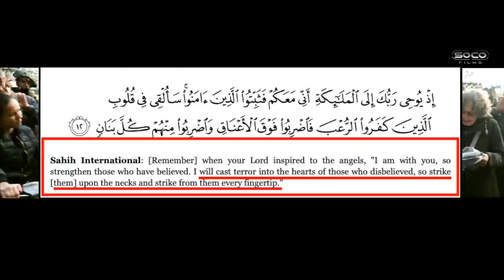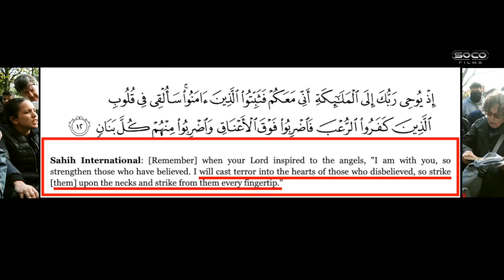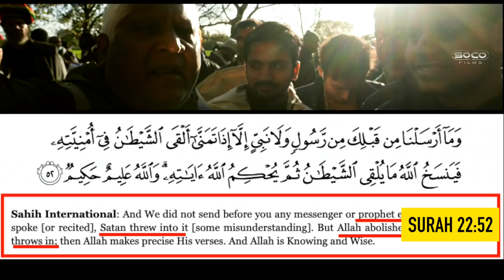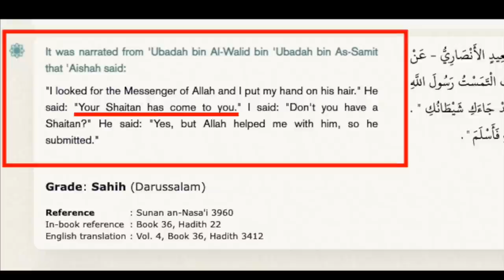First Loss to Soco? | Speakers' Corner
::::: Topic Highlights::::::  a visitor argues for Islam as a religion of peace, uncle Asif steps in.
Post:  @socostudio
:::::::::IF YOU WOULD LIKE TO SUPPORT US ::::::
SOCO Members: